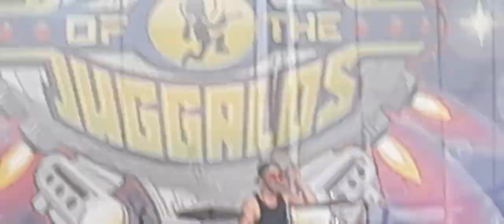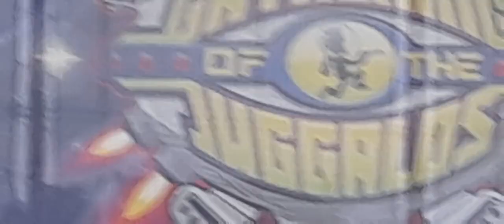G.O.T.J. 23 Intergalactic Mainstage, Day 1 (Part 3)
Performers:

1. Hexxx (Part 2)
2. Kung Fu Vampire
3. Natas